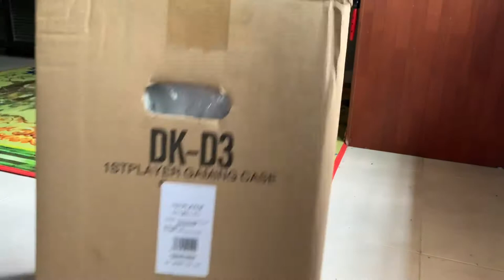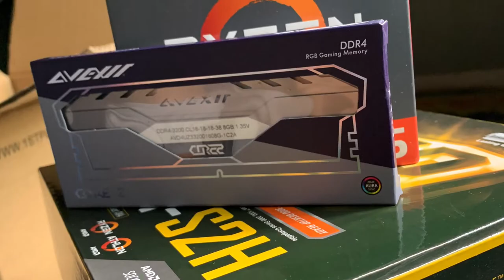1st Player Dk3 Casing (Cooler Master Design)😂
Unboxing 1st player Dk3 casing
RGB 140mm fan x3
Overall the quality is worth the price we paid . Rm 199 white edition . purchased from ebucket .